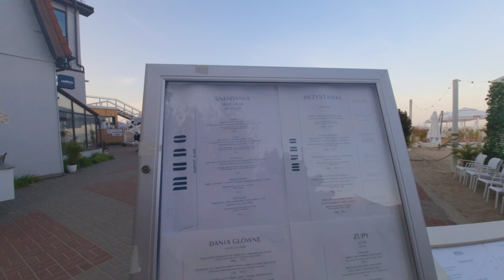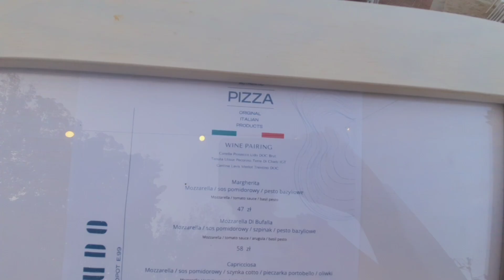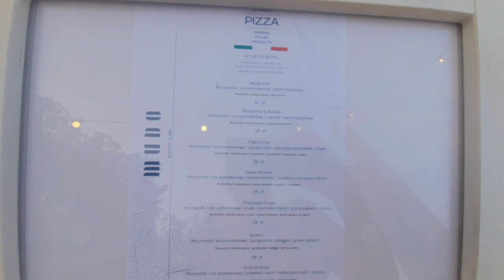Z siostrą nad morzem...